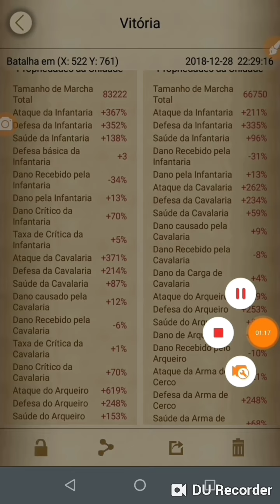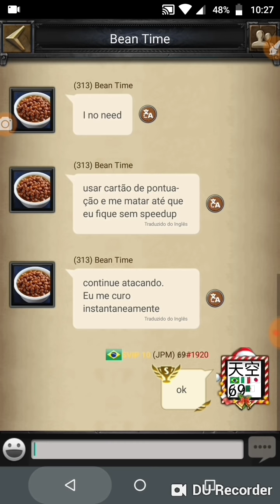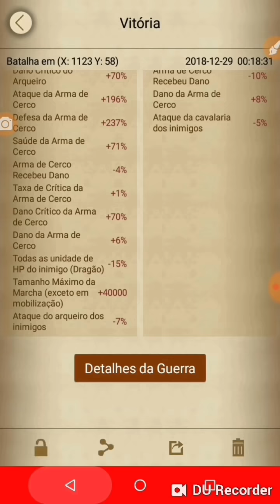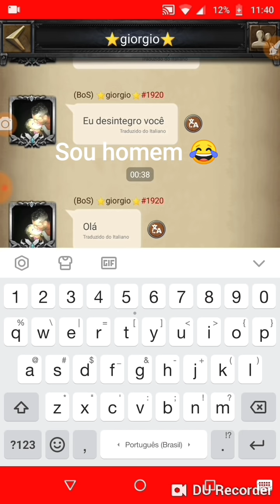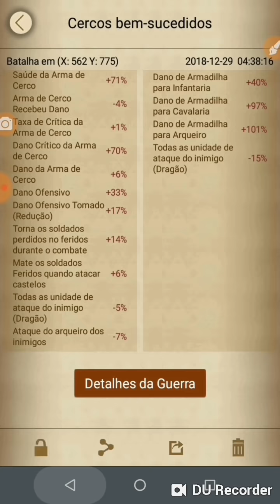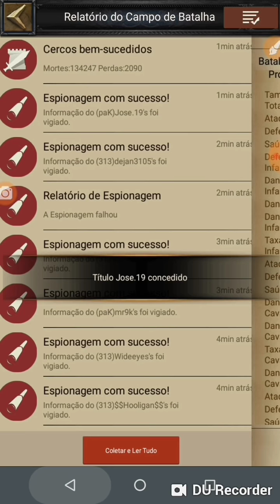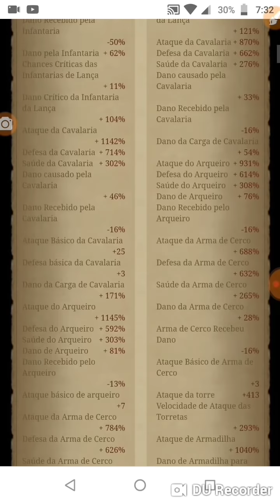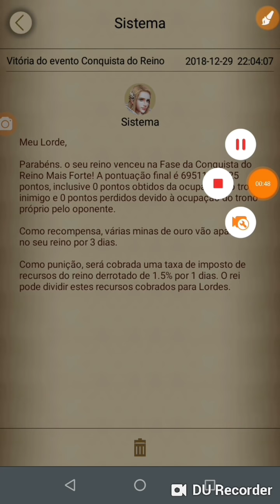Kingdom conquest - WAR- King CRUSHER Super rally p6 900m K1920 VS K10 🔥